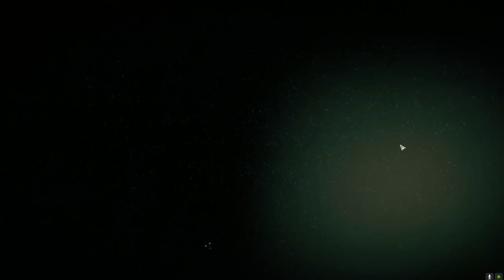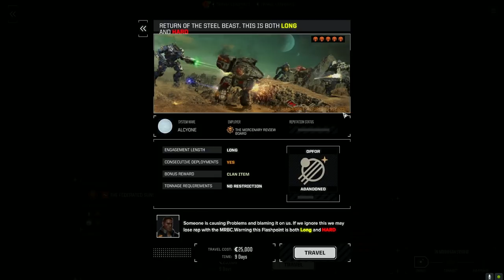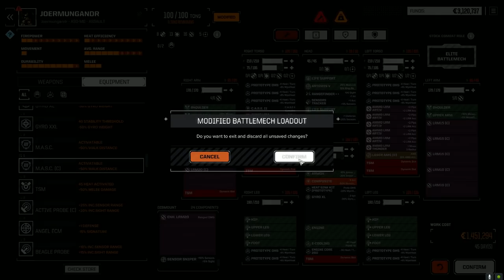Roguetech - Jade Falcon Freeborn - Ep100